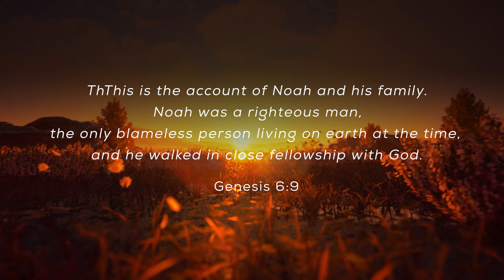August 14th: CLOSE FELLOWSHIP WITH GOD: Daily Devotional (Awake in the Dawn Podcast)